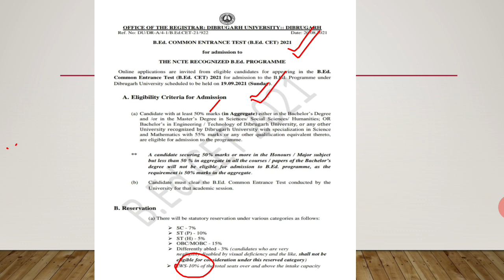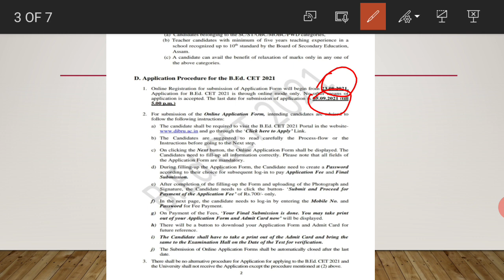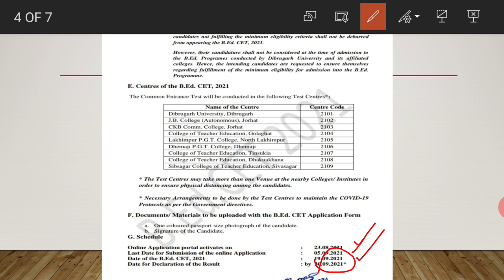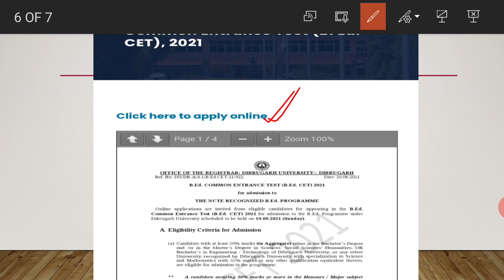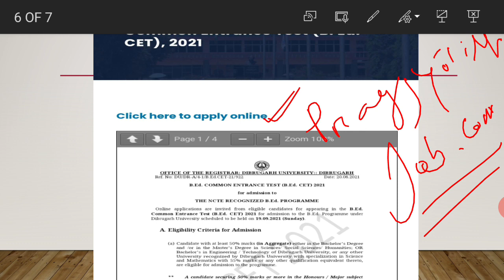B.ed entrance notification 2021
assam police si ab/ub,assam forest exam/apsc prelims/most important mcqs
join telegram channel for pdf and new updates at the link  or you can search pragjyotish lets learn on telegram